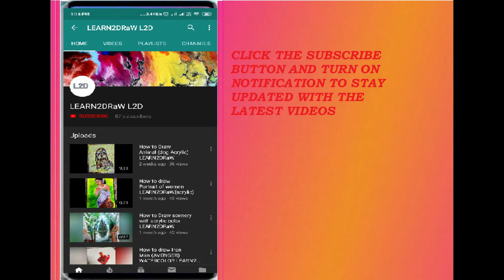How to draw portrait of women-2(Acrylic) LEARN2DRaW L2D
Hi guys today I am back with another video on how to draw portrait of women using Acrylic Colors, Guys thanks for the support we are close to 100 I know you will help us reach our first milestone.